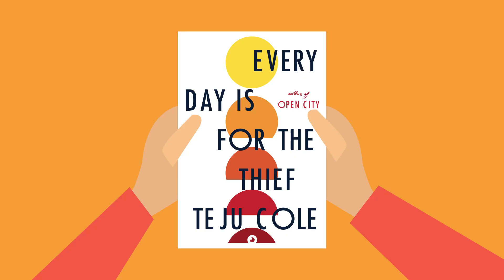How to Sound Smart at a Dinner Party (And Never Be Invited Back) - Vanity Code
Tired of feeling incompetent at dinner parties? Don’t have time to learn about modern dance or the latest season of Orange Is the New Black? Not to worry, you can always take the Commander’s “Contrarian Offensive” approach, drink to excess and disagree with everyone at the table.